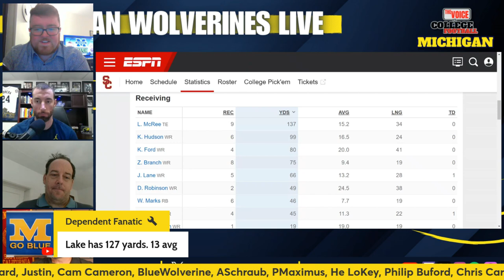USC vs Michigan - Preview and Predictions